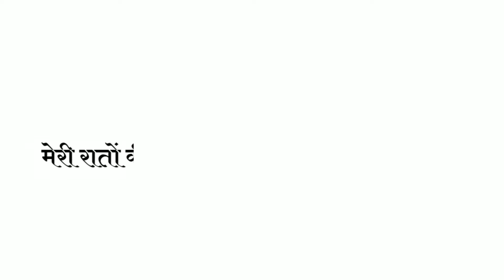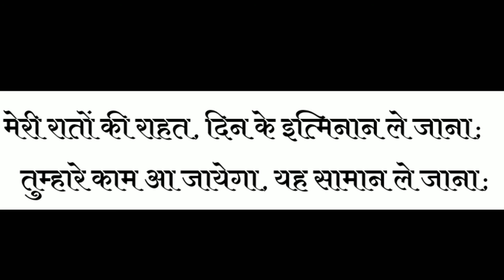Best shayari in hindi 2020 || best gulzar shayari in hindi || Hindi best shayari by Surabhi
Gulzar Best Shayari in Hindi || Gulzar Shayari || Gulzar poetry || Hindi Shayari by Surabhi Saxena

हिंदी कवि सम्मेलनों में होने वाले फूहड़म व्यंग, लफ्फाज, अश्लीलता  से निकालकर सामाजिक पारिवारिक, राष्ट्रभक्ति और आम जनमानस के मन को छूने वाली कविताओं तक ले जाने वाली युवा कवियत्रि सुरभि सक्सेना की कविताओं को सुनते रहिये और साथ देते रहिये इस वैचारिक प्रदूषण को मिटाने में - जय हिन्द

कवियत्री सुरभि सक्सेना की पहली किताब मुट्ठी भर आकाश है

आपकी रेडियो दोस्त सुरभि सक्सेना

आप यहाँ भी फॉलो करें

related search

Best shayari in hindi, Best Gulzar shayari in hindi, Hindi best shayari, Gulzar shayari in hindi, Gulzar hindi shayari, Gulzar shayari in hindi on life, Gulzar shayari hindi, Gulzar
gulzar dehlvi best shayarigulzar sahab ki shayari whatsapp status
shayari by javed akhtar
gulzar sahab ki gazal
gulzar poetry kitaben
gulzar poetry jagjit singh
gulzar sahab interview
gulzar shayari status
gulzar motivational poetry

गुलज़ार chhaniwala new song
गुलज़ार की शायरी
गुलज़ार साहब की बेहतरीन शायरी
गुलज़ार chhaniwala new song dj
गुलज़ार साहब के गाने
गुलज़ार
गुलज़ार के 100 हिट गाने
गुलज़ार देहलवी
गुलज़ार poetry
गुलज़ार शायरी इन हिंदी

Music credit-